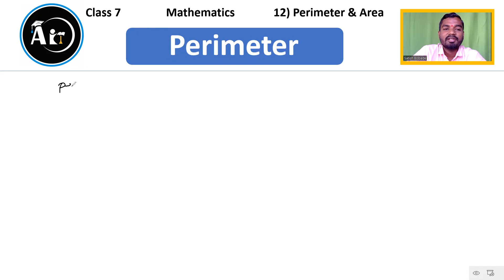12) Perimeter & Area | Class 7 Maths | Lecture 1 | Maharashtra Board | Aio Academy | Satish Bobade.